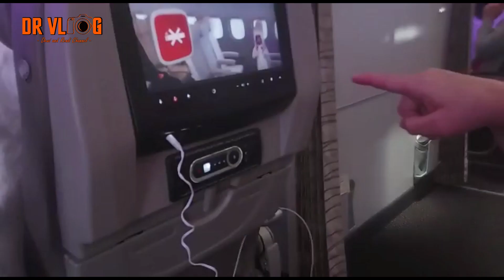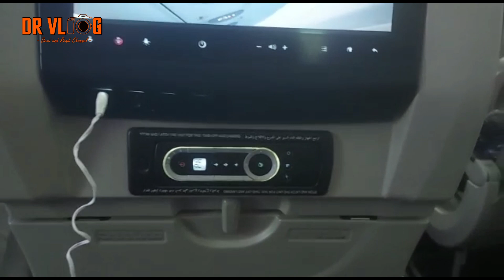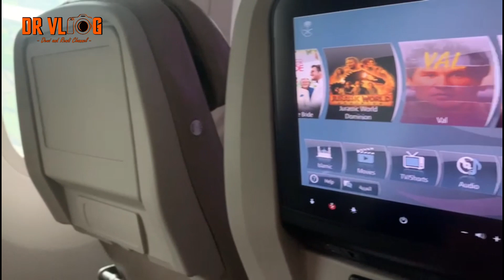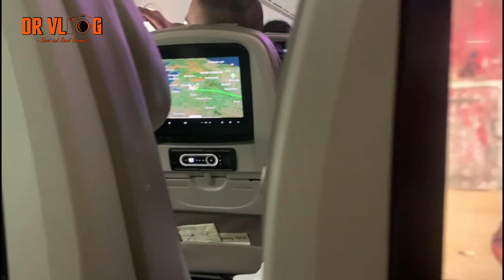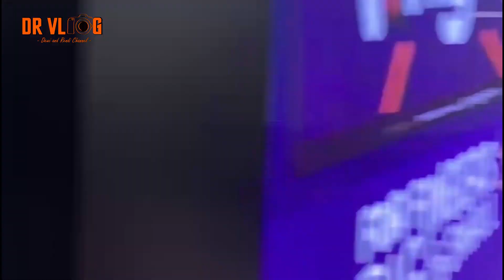NEW JEDDAH AIRPORT BUT NO WiFi ? | VLOG #23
Otw PulKam Naek Saudia ,transit di Jeddah dan agak susah cari WiFi di Airport yg baru kenapa yah ?
Hmmmm mungkin belum dipasang hehehehe . . . yo wes di tonton yah Vlog mini kita Thank you.